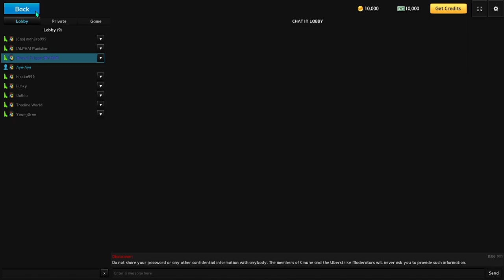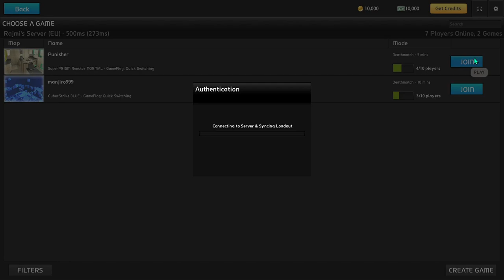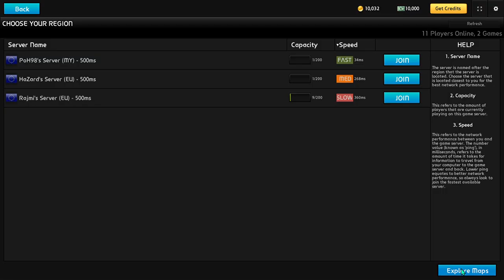[UberStrike Steam] SuperPRISM Reactor Normal - Gameplay